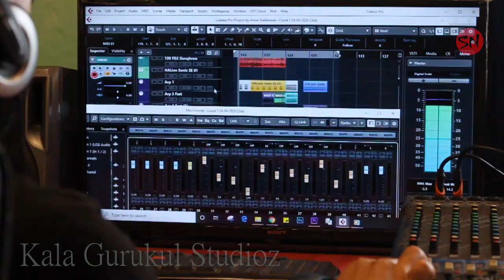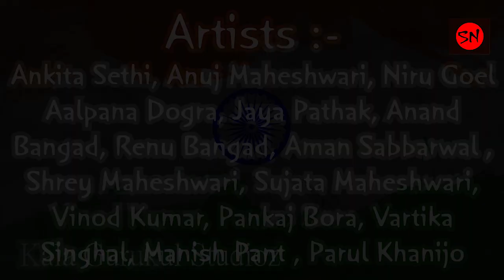A Small Tribute to Corona Warriors ft. Kiku Sharda | Aman Sabbarwal | Sujata's Nrityalaya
Sujata's Nrityalaya presents A Small Tribute to Corona Warriors
With special appearance of the Kapil Sharma Show fame Baccha Yadav ( Kiku Sharda )

Performed by : Kiku Sharda, Sujata Maheshwari, Ankita, Jaya, Aman Sabbarwal, Vinod, Pankaj, Alpana, Vertika, Neeru, Anuj Maheshwari, Shrey, Pari, Akansha
Poetry by: Meera Agarwal
Voice Over & Music : Aman Sabbarwal
Recording Studio: Kala Gurukul Studioz
Edited By: Aman Sabbarwal
Designed & Directed By: Sujata Maheshwari

Its
Sujata's Nrityalaya
Opp. Vatika Banquet Hall, Hydle Gate Kathgodam